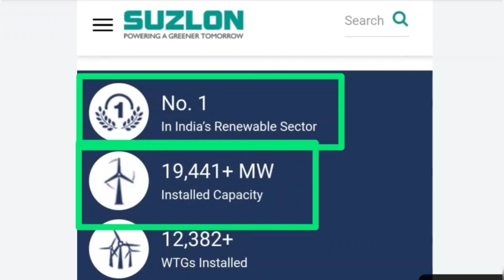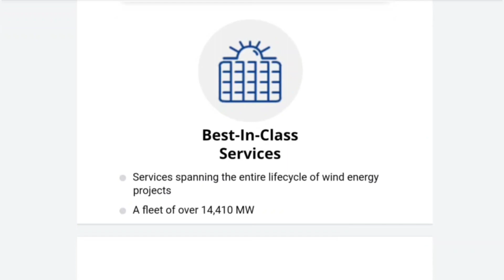💥SUZLON ENERGY LATEST NEWS💥BUSINESS STANDARD की रिपोर्ट💥28 करोड़ EQUITY SHARES RAISED💥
🔵🔵SUZLON ENERGY LATEST NEWS🔵 SUZLON ENERGY LATEST NEWS TODAY🔵 SUZLON ENERGY🔵SUZLON ENERGY SHARE LATEST TARGET